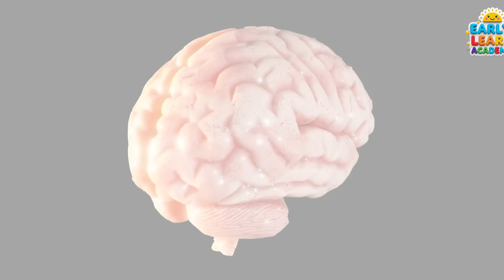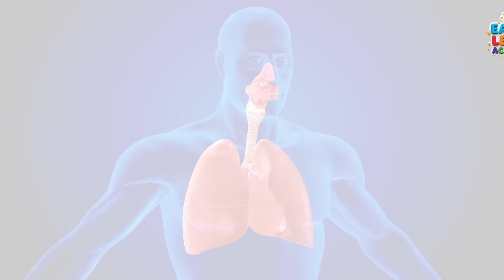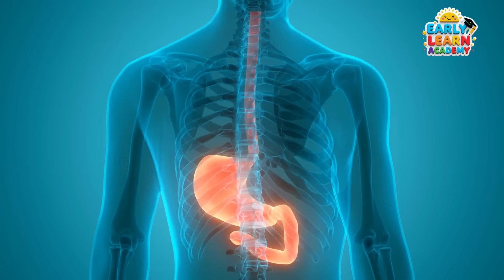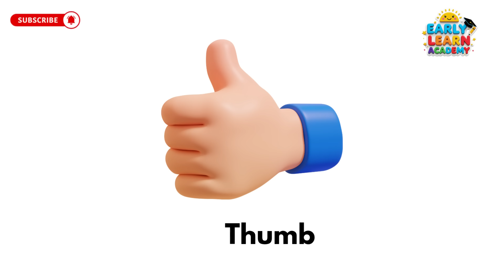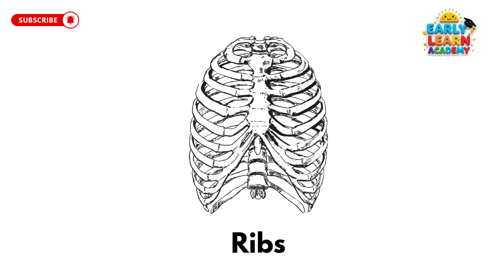Body Parts for Kids | Fun Learning with Actions | Easy Vocabulary Lesson | Preschool Fun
🧠👀 Learn Body Parts Vocabulary with Fun Facts for Kids! 👂🦶
Welcome to a fun and educational adventure where kids can explore the amazing human body — from head to toe! In this video, children will learn the names of body parts in English while discovering fun and surprising facts about each one.

Whether it's blinking eyes, a beating heart, or wiggly toes, every body part has a cool job and a fun fact! This video is perfect for preschoolers, toddlers, kindergarten learners, and early English language learners.

👉 Kids will:
✅ Learn basic body parts vocabulary
✅ Discover fun science facts about the human body
✅ Improve their English language and vocabulary skills
✅ Stay engaged with colorful visuals and easy explanations

This video supports early learning, preschool education, and ESL vocabulary building in a playful and memorable way. Great for parents, teachers, and homeschoolers looking for educational videos for kids.

🎵 Let’s move, learn, and laugh together — because learning about your body is FUN!